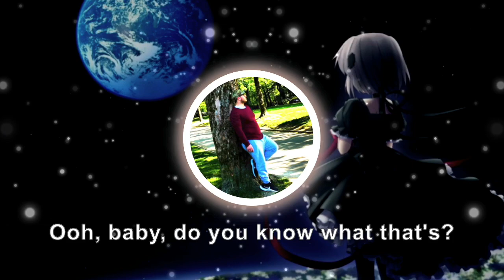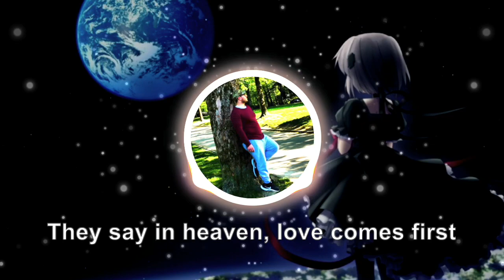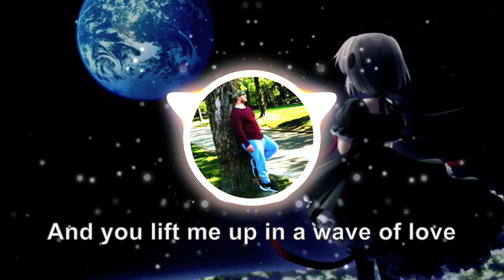Nightstyle - Skitzo & Franik Bootleg - Heaven is a place on Earth [DENIZ] lyrics